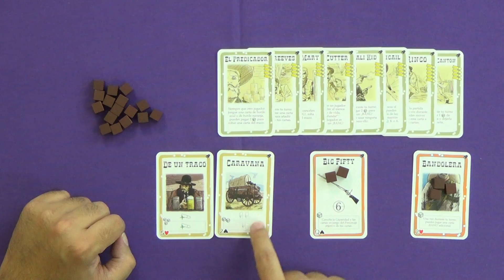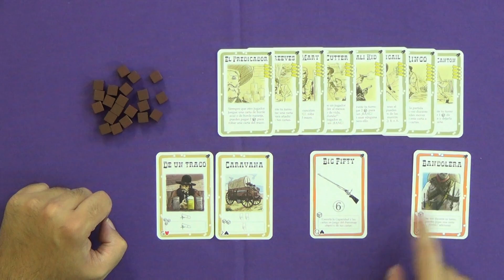Ampliando Bang! Armados y Peligrosos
Ampliamos Bang! con Armados y Peligrosos.